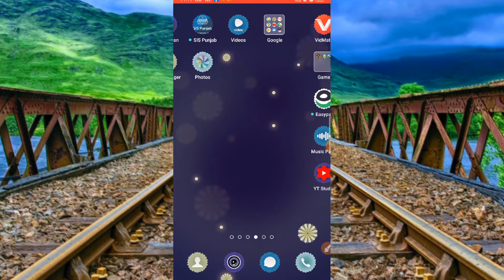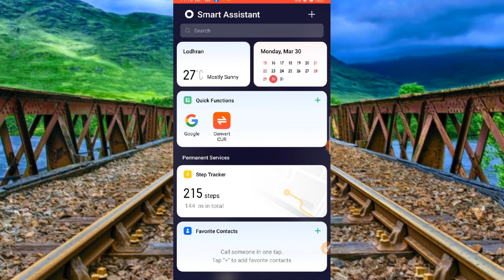jazz ll jazz free internet 18GB 100%working code on 4G network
Subscribe Our Channel Jazzcash Latest Chalage Update 2020 Sent Money At Least 30 Rupees To Another Jazzcash Account Get 60 With In 7 Working Days Earn Money 1000 Rupees From Jazzcash With Latest Challenge Update 2020